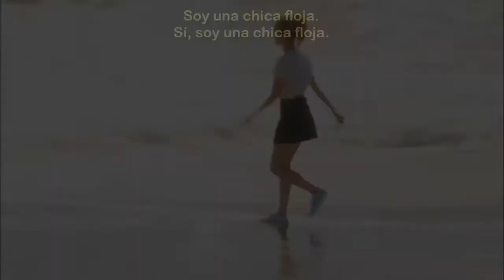Girls' Generation - Lazy Girl* (Subtitulado en español)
Dulce. Melancólica. Soshi puro.